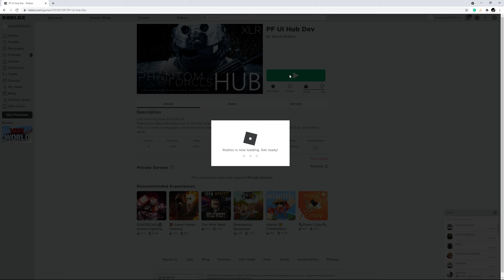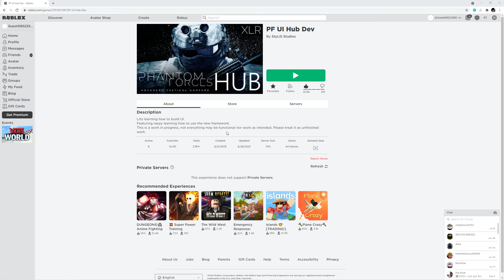Sniping in a SBMM server?